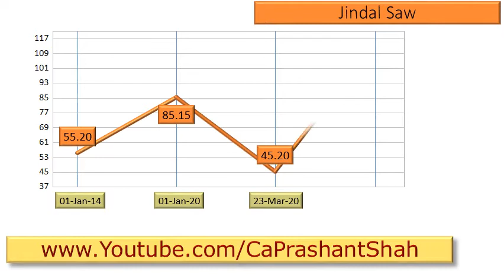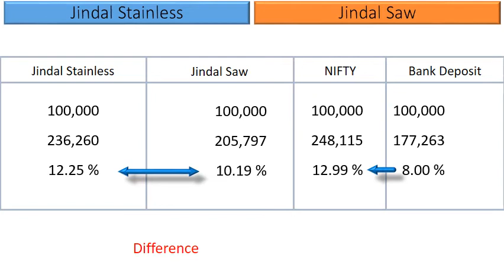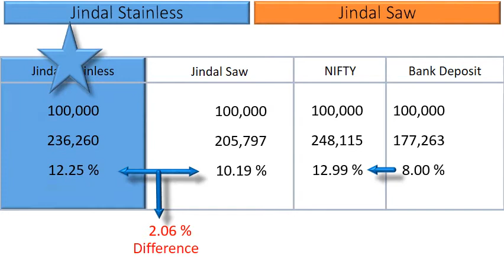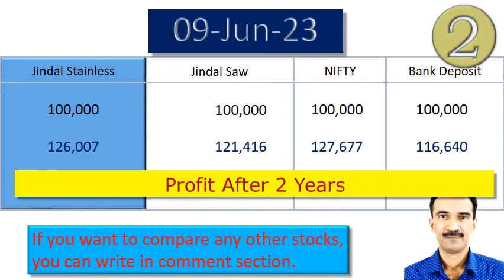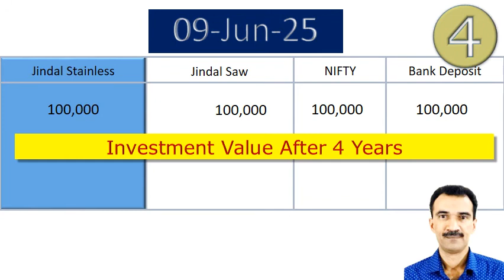Jindal Stainless vs Jindal Saw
What are the returns that retail investors have Earned in Jindal Stainless vs Jindal Saw ?